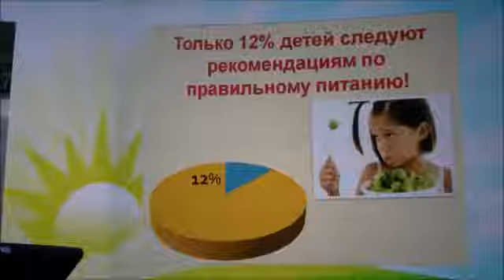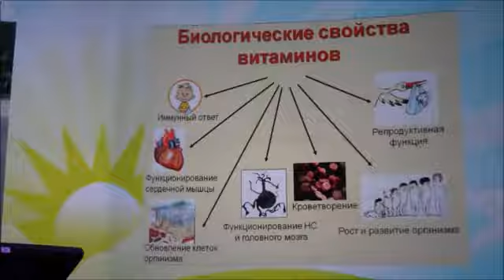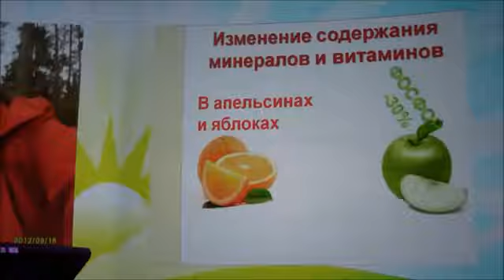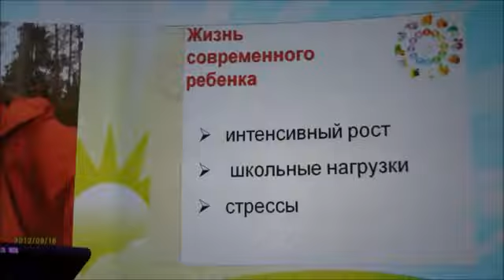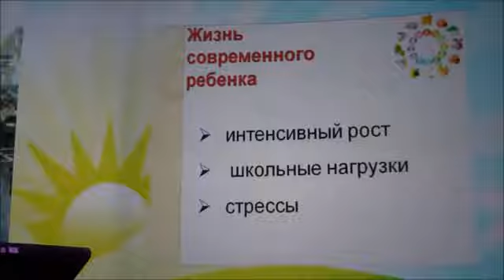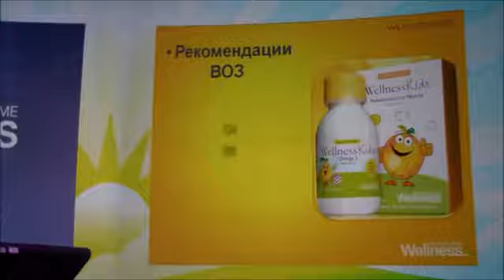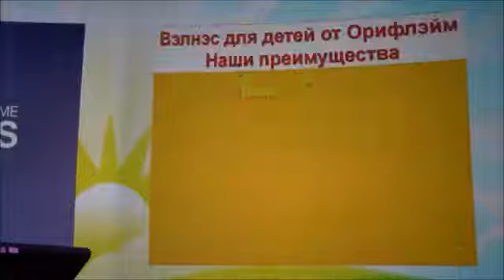Наталия Таран НИИ Питания Детям витамины необходимы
Какие витамины необходимы детям и нужны ли вообще? Что мы выбираем для своих детей? Конечно здоровье!!!